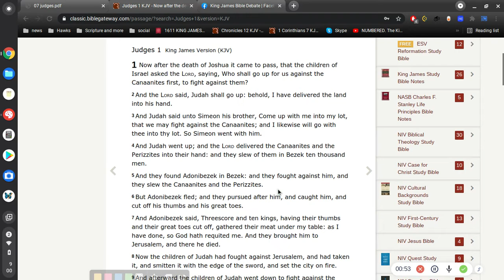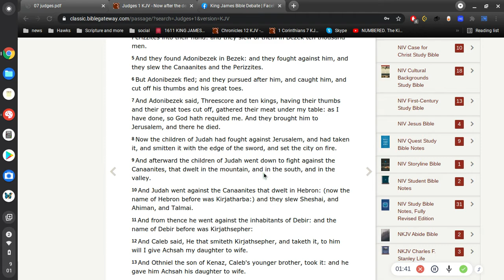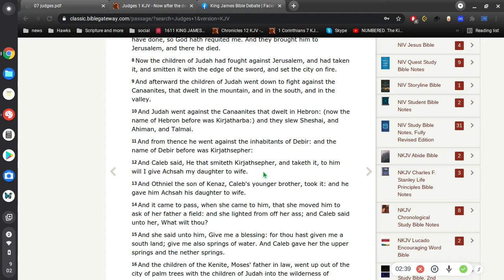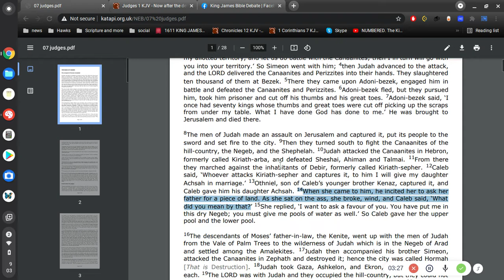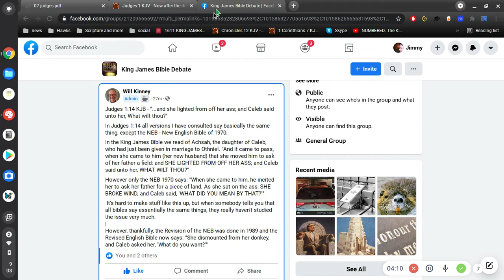bible error (Judges 1:14)